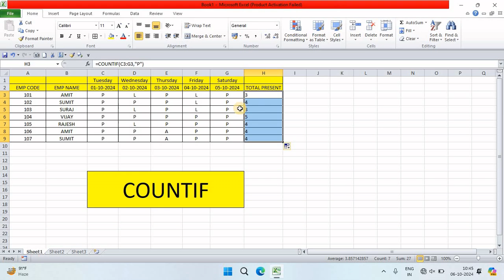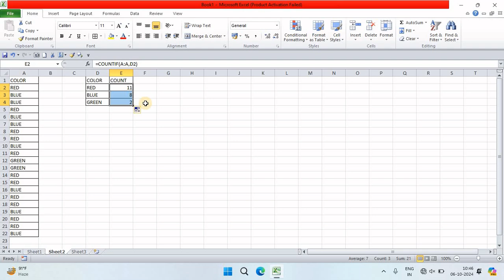How To Use Countif Formul IN Excel || How To Count Duplicate value In Excel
Hi Everyone in this video you will learn how to use countif formula in excel
How to count duplicate values in excel